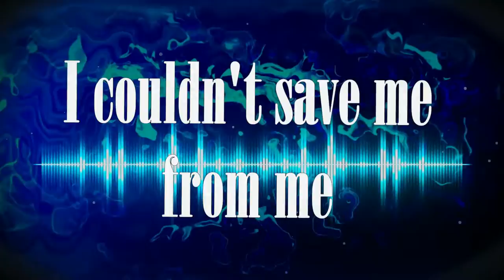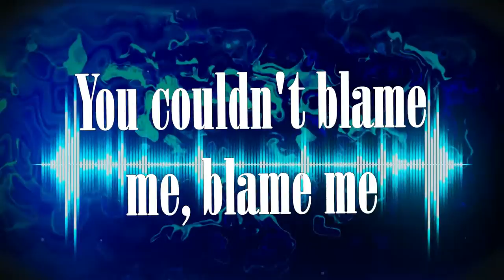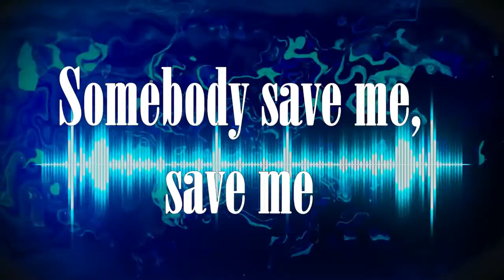Bridge the Divide - Never Enough (Official Visualizer)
Official lyric/visualizer video for "Never Enough" from our new album "Entropy"! Be sure to check the album out, now available from all download and streaming services!